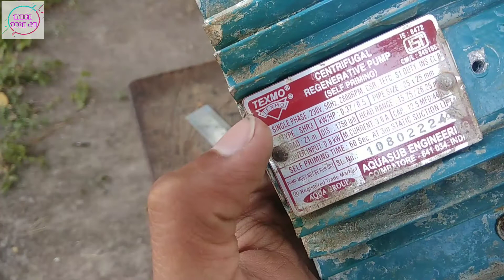Texmo 0.5 HP , Water motor full rewinding , नल का मोटर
Running Winding Data 0.5 HP, cap: 12.5 Mfd, Motor Texmo Company 👇

2 Set,Total Coil 8, Wire Weight : 500g, Wire Gauge:22

Coil Pitch :        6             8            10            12
       Turns :       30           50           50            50

Starting Winding Data 0.5 HP, cap: 12.5 Mfd, Motor Texmo Company 👇

2 Set,Total Coil 6, Wire Weight : 350g, Wire Gauge:25

Coil Pitch :                  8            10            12
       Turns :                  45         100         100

motor ka Part 1 video